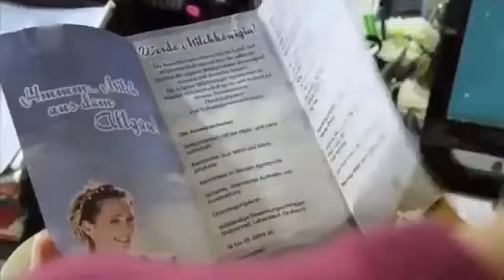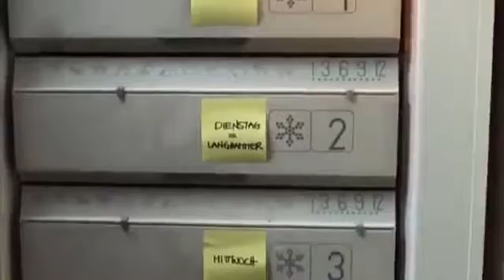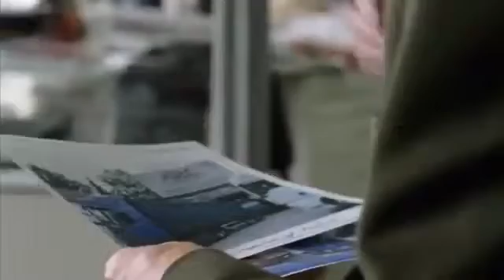Liebesfilme ☆ One Love ☆ Deutsche filme komplett ☆